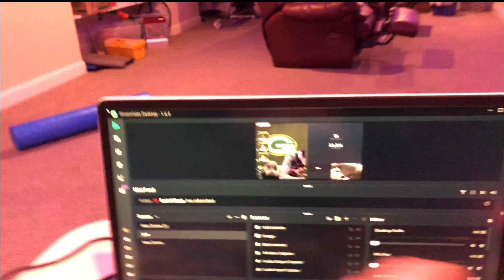WINNING MADDEN 22... BLINDFOLDED